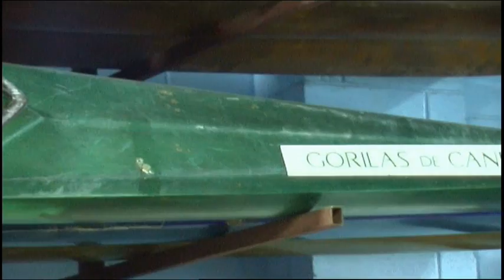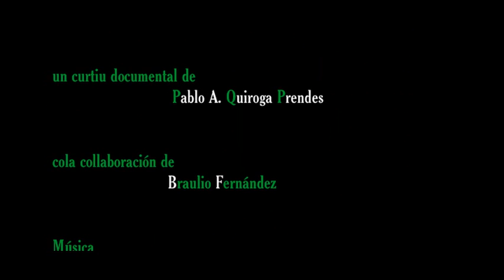50 años del Club Los Gorilas de Candás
50 aniversariu del club de piragües Los Gorilas de Candás, Asturies